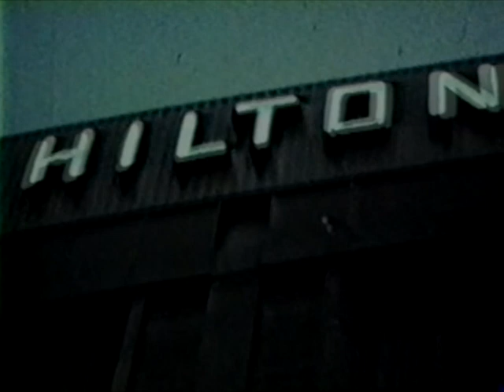Elvis Presley - Omaha, Nebraska - July 1, 1974 8.30pm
Great footage by Rex Martin with overdubbed soundboard sound. Almost complete show. Enjoy!